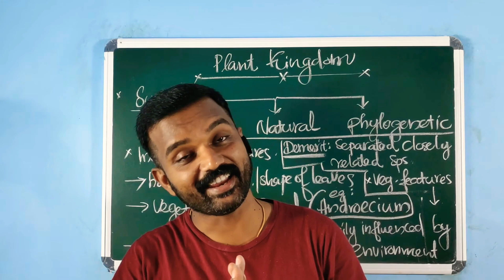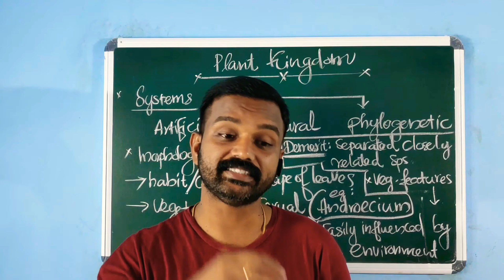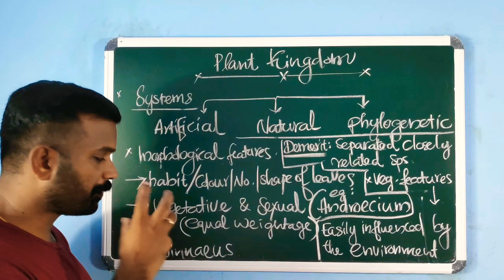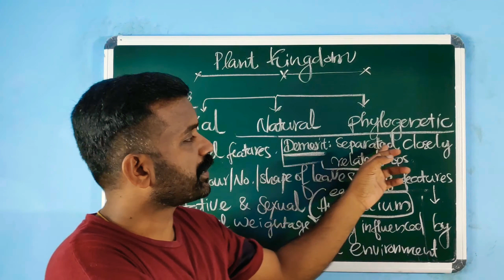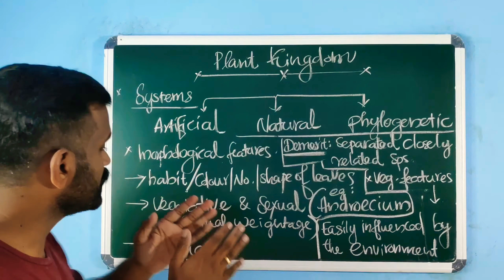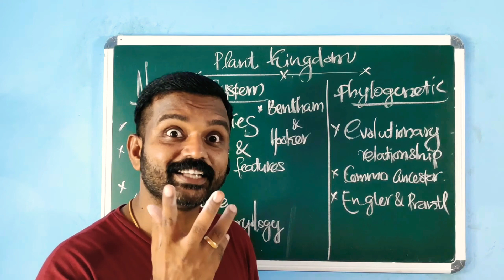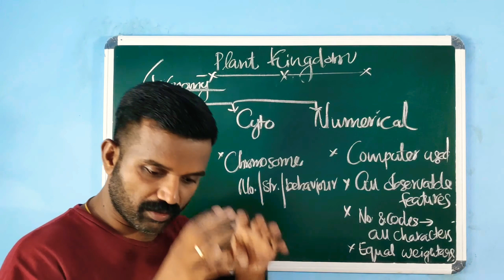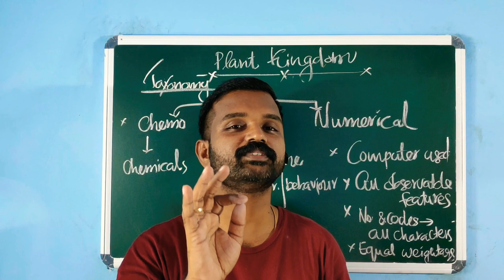PLUS ONE BIOLOGY | PLANT KINGDOM PART I | KERALA HSS| TUITION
Smart locus - NEET BIOLOGY

Smart locus is aimed at making biology for NEET easy and scoring. Every point in syallbus and NCERT textbook is discussed in detail. Shortcuts, smart techniques and memory refreshers is integrated with every class.

Malayalam medium classes for Plus Two and Plus One tuition are also available in the channel